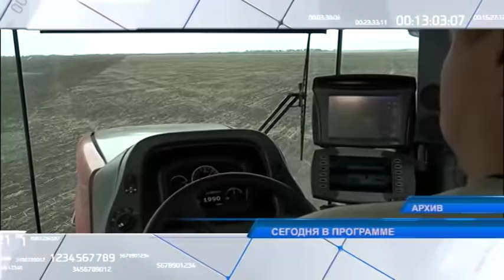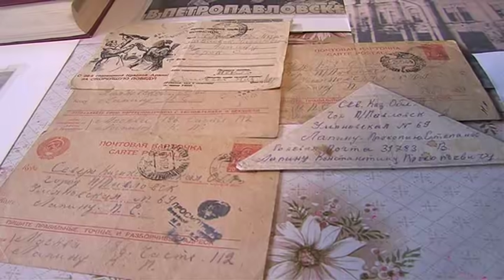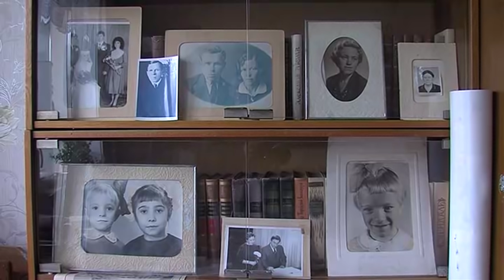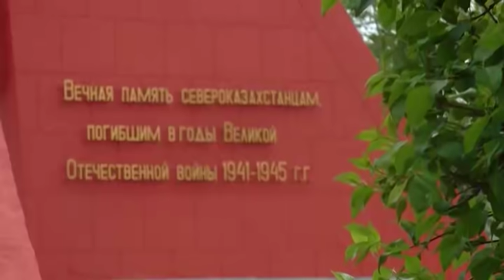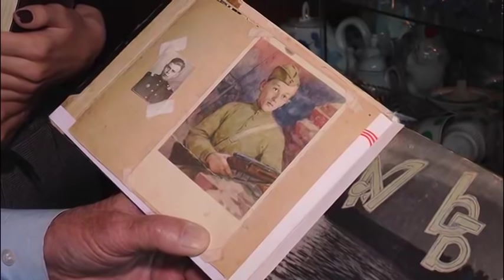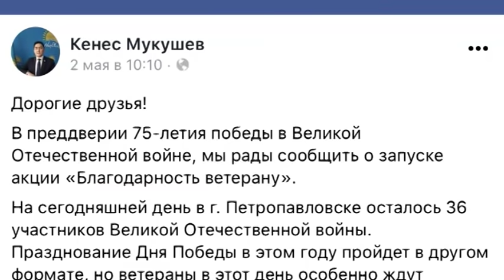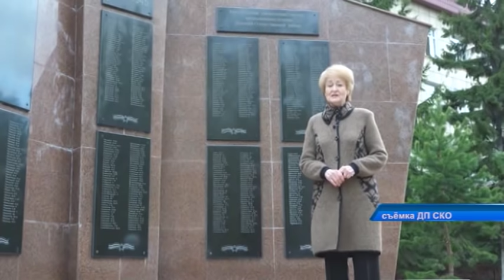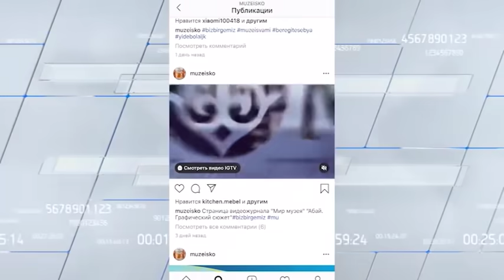Новости МТРК 04.05.2020